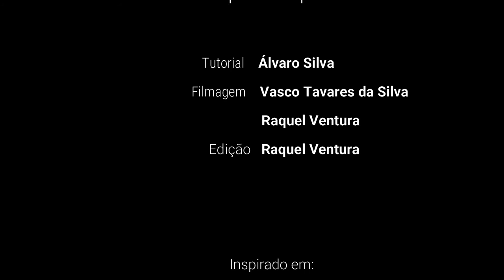TUTORIAL postal origami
Como se faz? Atividade artística simples e fácil para fazer em casa. Inspirado no projeto CriativaMente a decorrer no AESC entre Abril e Junho de 2021, uma atividade promovida pelas Bibliotecas do AESC.